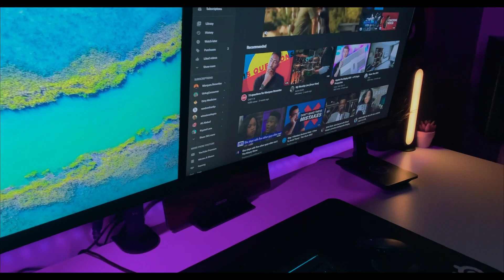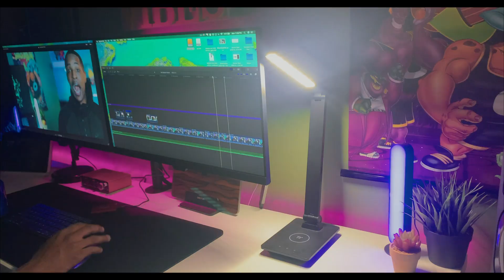Desk Tour 2020 | It's Coming Together | T.W.E.B 🥓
No TALKING straight to the point. In this video I show a few of the products that i have accumulated over the last few months that have allowed me to be both productive and efficient when it come to my study/work space.  My setups features a dual monitor setup power by a 2018 macbook pro, and It is just right for me. However, i'm still working on way to improve this setup.

If you have any tips, please make sure you drop them down below.

You can also find me on some other platforms.